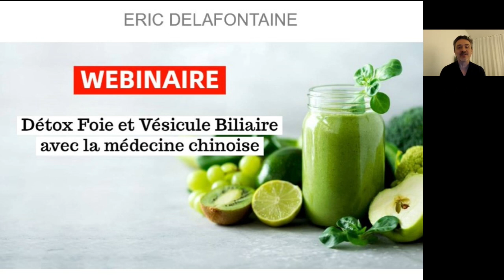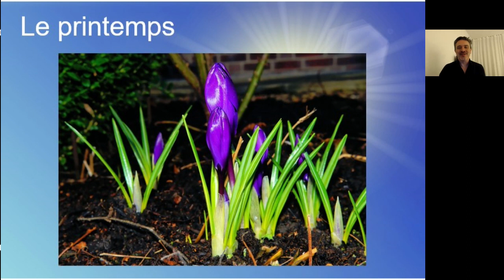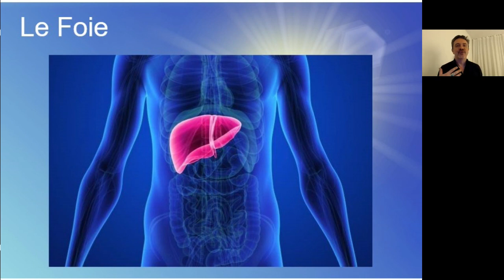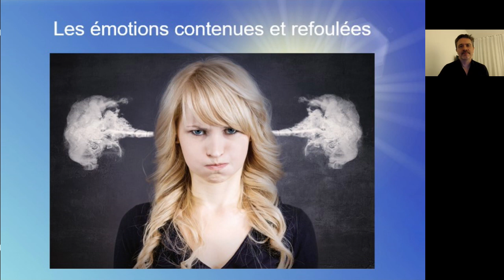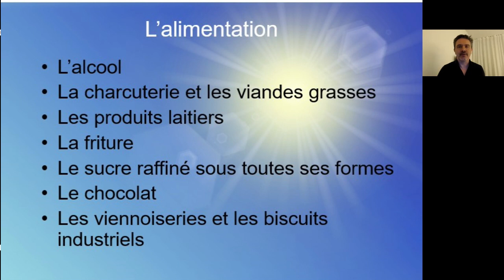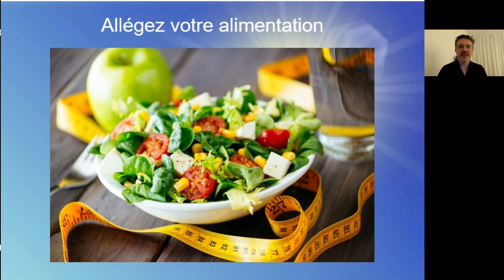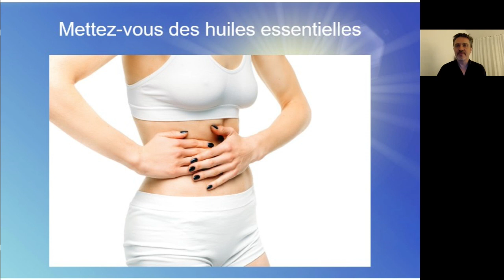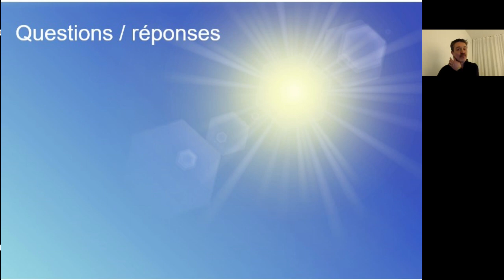Détox Foie et Vésicule Biliaire avec la médecine chinoise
👉 Dès le début du printemps, votre énergie vitale remonte en surface pour vous donner un nouvel élan et stimuler votre foie et votre vésicule biliaire. C’est le moment de faire une détox de ces 2 organes pour dénouer et alléger votre ventre, évacuer votre stress et booster votre énergie vitale.
👉 Découvrez au cours de ce webinaire mes conseils pour faire une détox efficace de votre foie et de votre vésicule biliaire grâce à la médecine chinoise.
👉 Prenez soin de votre vésicule biliaire avec notre formation en ligne "Débloquez votre Vésicule Biliaire"
Sujets abordés :
00:00 La détox du Foie et de la Vésicule Biliaire avec la médecine chinoise
00:58 Programme du webinaire
02:40 L'énergie du printemps et les organes qui lui correspondent
08:05 Les fonctions énergétiques du Foie
15:19 Les fonctions énergétiques de la Vésicule Biliaire
20:55 Les principales causes de blocage et d'encrassement du Foie et de la Vésicule Biliaire
22:58 Les émotions contenues
24:38 Les traumatismes enfouis
27:35 L'alimentation qui produit de la chaleur humidité
31:30 Mon programme détox Foie et Vésicule Biliaire
32:22 Evacuez vos émotions toxiques grâce au Qi Gong des 5 sons de guérison
34:39 Nettoyez votre mémoire de ses traumatismes grâce au processus de récapitulation
40:03 Allégez votre alimentation
40:36 Compléments alimentaires drainants du Foie et de la Vésicule Biliaire
45:40 Huiles essentielles du Foie et de la Vésicule Biliaire
48:36 Faites de l'exercice pour mettre votre corps et votre énergie en mouvement
49:22 Souriez dans votre Foie et votre Vésicule Biliaire
51:17 Présentation de la formation en ligne "Débloquez votre Vésicule Biliaire"
56:34 Questions/réponses
01:07:12 Conclusion et remerciements
🔎DÉCOUVREZ ERIC DELAFONTAINE
Eric Delafontaine est formateur et praticien de médecine chinoise traditionnelle et chamanique depuis plus de 25 ans.
Après avoir consacré 20 ans à la pratique de la médecine chinoise en cabinet, Eric a décidé de privilégier la formation et l'accompagnement des personnes désireuses de prendre en main leur santé en boostant leur niveau d'énergie et en assainissant leur mode de vie.
👉Prenez rendez-vous pour une consultation de médecine chinoise en ligne avec Eric
Les formations "La Médecine chinoise pour Tous" vous permettront de facilement mettre en pratique toutes les techniques de la médecine chinoise - aussi bien moderne que traditionnelle - qui ne sont pas exclusivement réservées aux praticiens de santé : la diététique chinoise, le Qi Gong, les automassages, les huiles essentielles, les techniques de respiration, de visualisation et de méditation, le développement du ressenti des énergies, etc.
🚀 REJOIGNEZ LA COMMUNAUTÉ DE ERIC DELAFONTAINE